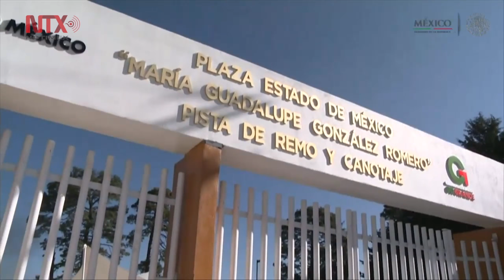México debe conocerse en el mundo por las buenas noticias: EPN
El Presidente de la República afirmó que el futuro del país, está en lo que se haga hoy por la niñez y la juventud